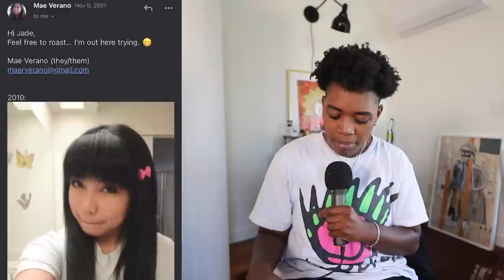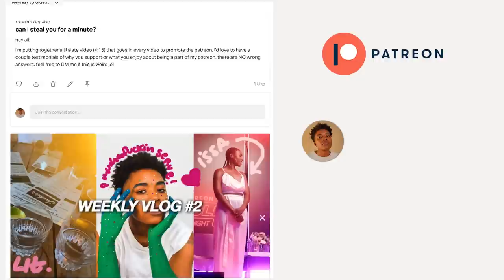Reacting to Lesbian Glow Ups *FEM to MASC*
Click the link and solve the Orgasmic personality test where you can also win a gift!

Hey yall! We're back with another episode of 'Reacting to your Lesbian Glo ups', there's quite a few fem to masc story arcs in this one too.

WHASSUP?!!
I'm Jade Fox, and welcome to my LGBT Lifestyle and Entertainment channel where I make LOADS of comedic content surrounding pop culture, entertainment, and gay culture. This is a safe space, but you CAN get roasted. Stay awhile!